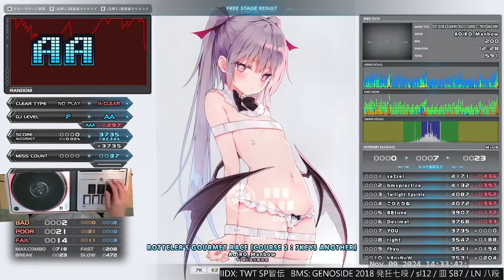▼7 ROTTELER'S GOURMET RACE [COURSE 2 ： 7KEYS ANOTHER] HARD CLEAR｜発狂BMS